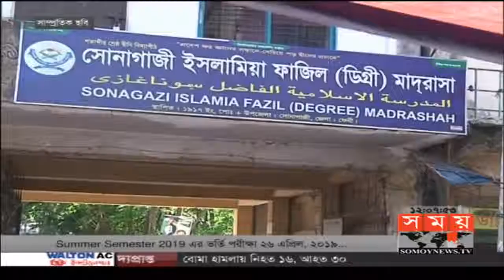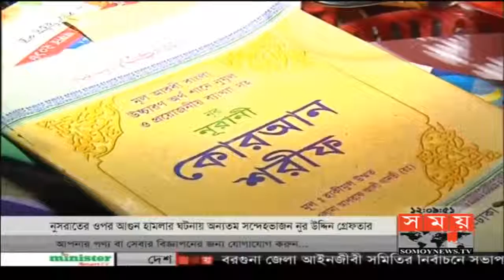এই মাত্র নুসরাতের উপর আগুন যে লাগিয়েছে তাকে গ্রেফতার করা হইছে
মানুষ কতটা পাষাণ হইতে পারে